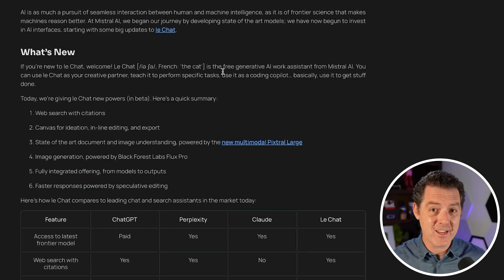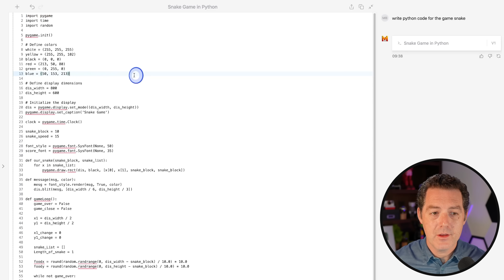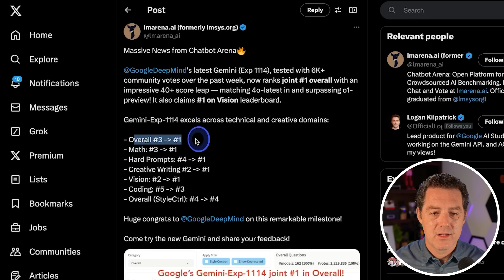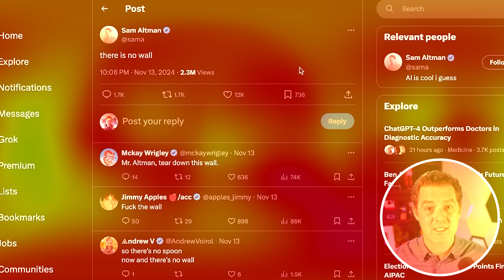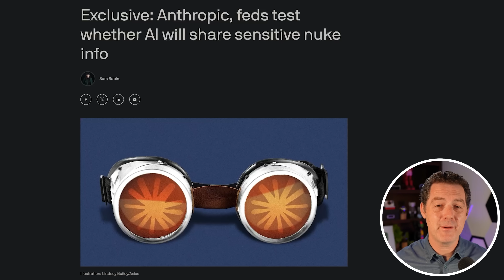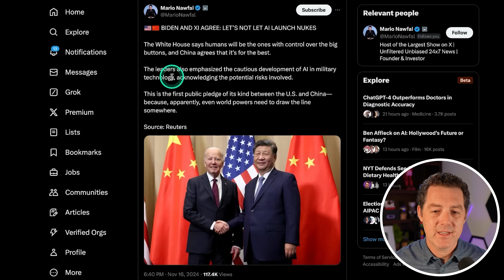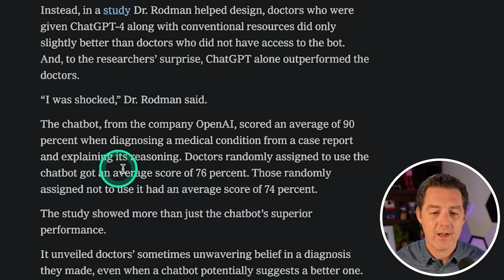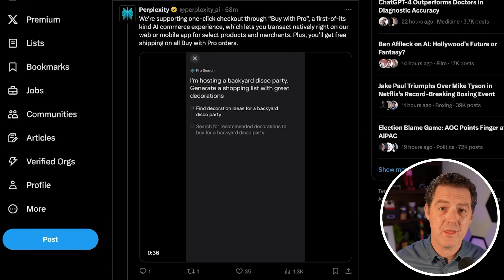AI News: Mistral's OPEN ChatGPT Competitor, Gemini Takes Top Spot?!, AI & Nukes, Perplexity Shopping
Vultr is empowering the next generation of generative AI startups with access to the latest NVIDIA GPUs.

The new AG2 is not by Microsoft and is a fork of AutoGen.

Chapters:
0:00 - Intro
0:21 - New From Mistral!
3:59 - Gemini Wins?!
5:13 - There Is No Wall
6:13 - ChatGPT Integrated In Apps
7:19 - Claude Nuke?!
9:17 - xAI Raises $6B
9:59 - AI Will Not Launch Nukes
11:03 - DrGPT
12:32 - Nvidia Chips Overheating
13:29 - Perplexity Shopping